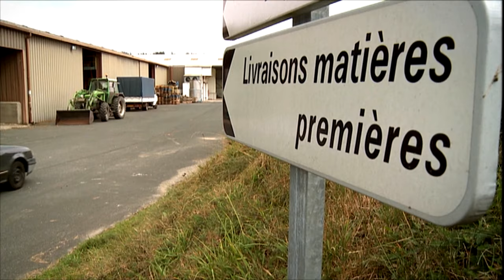Son métier, cueilleur de Lichen un champignon peu connu -Au P'tit Bonheur la France-Philippe Gougler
La poésie du chasseur de lichen
Près d’Aumont-Aubrac, dans une forêt aux tons bleus et argents, Christophe avance d’arbre en arbre, solitaire… Il est cueilleur de lichen. Ce métier n’a pas très bonne réputation dans le secteur, mais qu’importe : son monde à lui est plein de poésie et son bonheur est de savoir que le lichen qu’il a choisi de ses mains participera à la naissance des plus grands parfums…

Au P'tit Bonheur la France Saison 1 - Episode 2
Réalisateur(s) : Jean-Luc Desbonnet et Laurent Sbasnik
Auteur(s) : Philippe Gougler